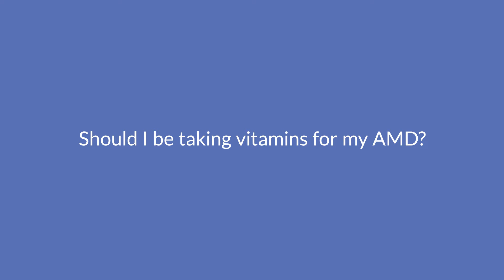Should I Take Vitamins for Macular Degeneration? | Age-related Macular Degeneration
Many patients wonder: should I take vitamins to help my eyes if I suffer from age-related macular degeneration? Watch as the Iowa retina specialists at Wolfe Eye Clinic explain their recommendation on vitamins for macular degeneration.

TIMESTAMPS

00:00 Should I Be Taking Vitamins if I Have Macular Degeneration?
00:22 Wet vs. Dry Macular Degeneration
00:43 Types of Vitamins for Macular Degeneration
01:12 Benefits of Taking Vitamins for Macular Degeneration